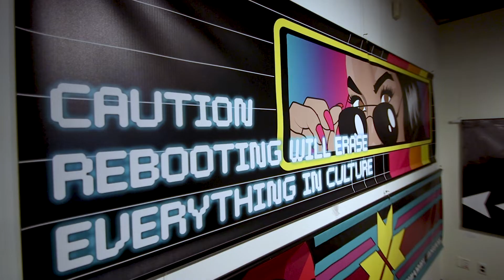We Are Still Here exhibition | Hennepin Theatre Trust and NACDI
“We Are Still Here” is a group exhibition featuring Ray Janis, Sheldon Starr, Missy Whiteman, with mentor artist, Jonathan Thunder. As part of the inaugural collaboration between Hennepin Theatre Trust and the Native American Community Development Institute (NACDI), this exhibition features the culmination of works completed by the artists during their eighteen month cohort.